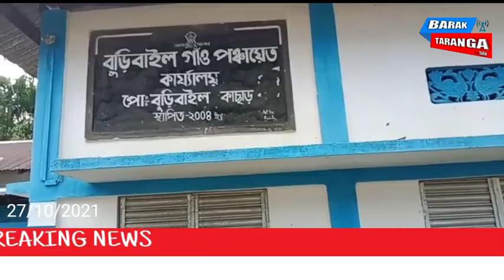বুড়িবাইল জিপিতে অনুষ্ঠিত গ্রামসভা, barak taranga,